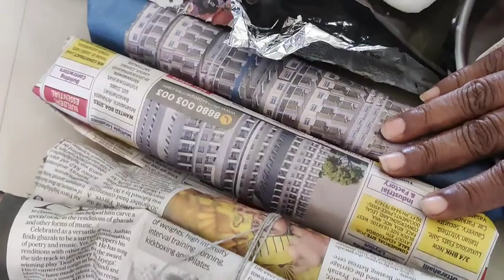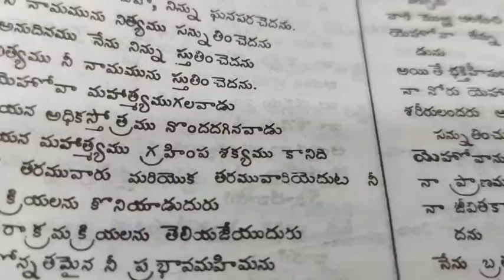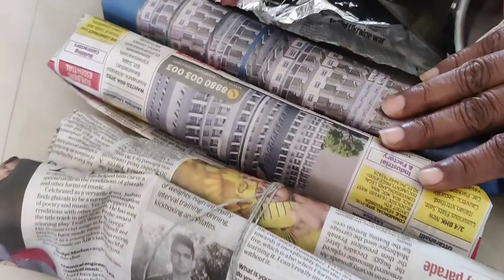vlog : Sunday Vlog With Family 🥰 | telugu vlogs| @supersulochanavlogs - mp5wn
Frazer Town Bangalore Ramzan Food Street 2024 Ramadan | telugu vlogs

vlog : ఈ రోజు Prayer Meeting కి వెళ్ళాము 🥰 | telugu vlogs | ‎@SuperSulochanavlogs-mp5wn

vlog : ఈ Easter Sunday family తో చాల సరదాగ గడిచింది 🥰 | Happy Easter | telugu vlogs

vlog : Good Friday Rally in Bengaluru at Kammanalli ☺️ | telugu vlogs

Female Voters Will Play Key Role In Warangal
And Mahabubabad MP Segments Winning |
V6 News

భారీగా తగ్గనున్న బంగారం | Gold Rate Today
|| Leela Ravikanth Gold Invest In 2024 ||
Money Wallet

CSI Wesley Church Musheerabad | EASTER
SERVICE

Parishudha Siluva Maargamu | 38
Revsáoáw| Stations OF The Cross Telugu

my daily routine vlog telugu latest
telugu vlogs
 telugu vlogs at home
telugu vlogs